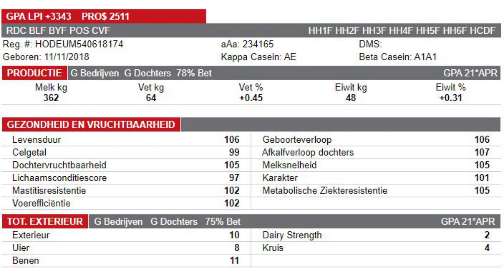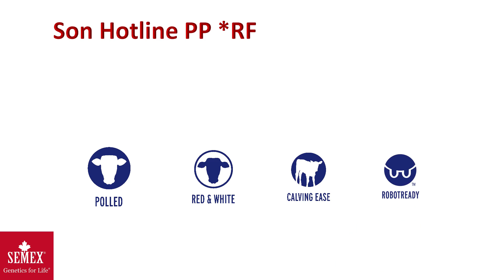Stier van de maand juli: Son Hotline PP *RF